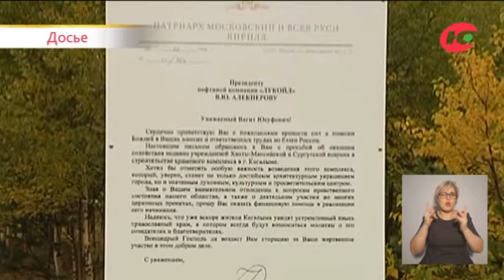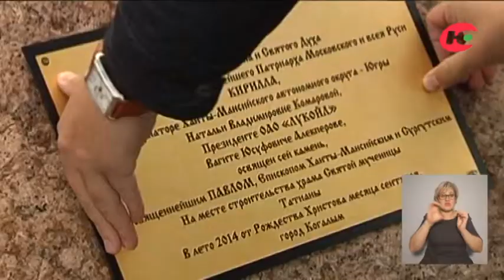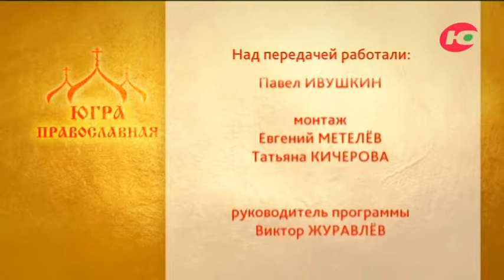Храм мученицы Татианы